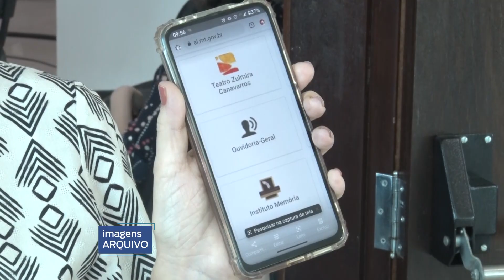ALMT presta homenagem aos ouvidores de Mato Grosso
A Assembleia Legislativa realizou uma sessão especial para homenagear os ouvidores. A categoria de profissionais responsável por ouvir e representar as reivindicações, reclamações e anseios da população junto as Instituições e o Poder Público. A sessão foi requerida pelo deputado Eduardo Botelho.